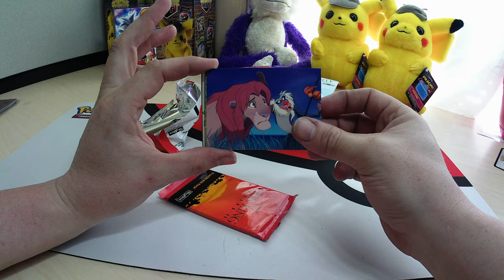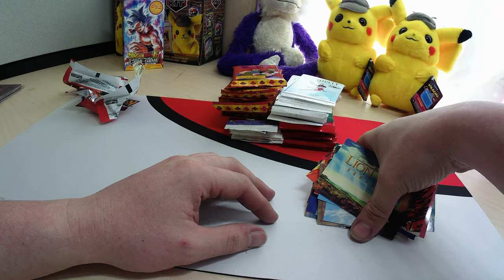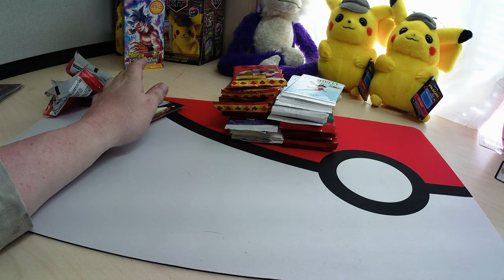Lion king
Join me in a match!!!

MTG Arena - leighaluv #54690
Pokemon TCGO - lightsoblivion